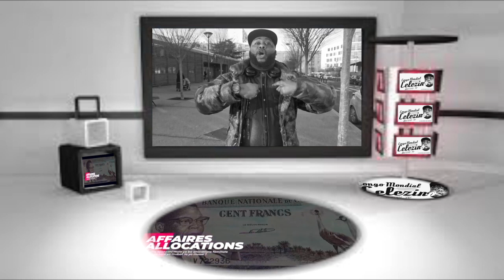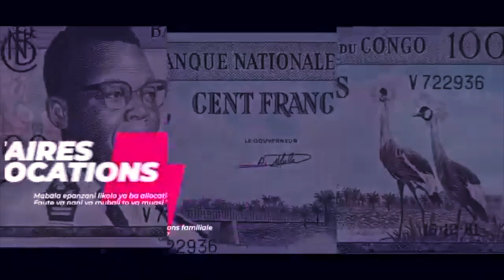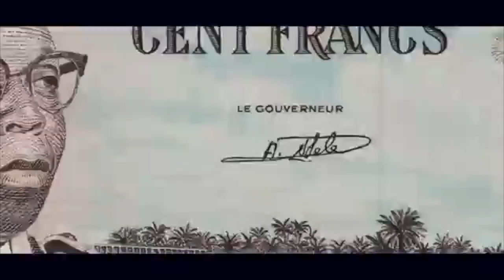CELEZINO MEC D'ICI AKANELI BA ARTISTE TOUS ALOBI BA TAMBOLAKA LISUSU TE AWA NA POTO